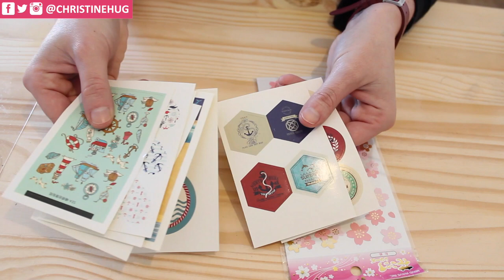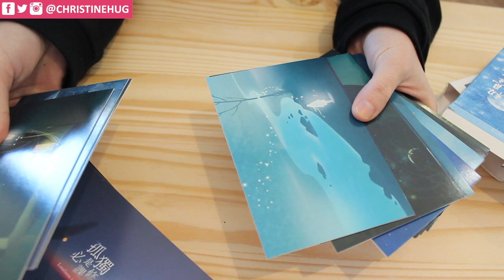HAUL ALIEXPRESS | Christine Hug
Muy buenas, hace un mes hice mi primer pedido en Aliexpress y por fin ha llegado todo!! :D Hoy os lo enseño, pedí washitape, pegatinas y muchas cositas más!

LINKS VENDEDORES:

WASHITAPES INDIVIDUALES:

Pegatinas individuales coronas flores, varios (días mes), y plantas:

Pinzas frikis, pegatinas tema marítimo y flores sakura, pegatinas individuales cassettes, 2 packs postales:

Pegatinas individuales paisajes chinos:

Pegatinas individuales Totoro, gatitos negros y post-it luna:

Fundas iphone:

Packs de washitapes: